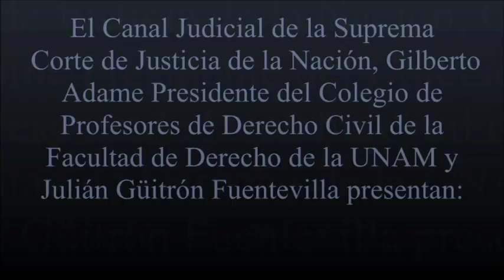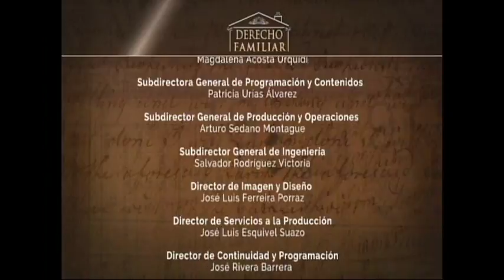¿EXISTE LA ALIENACIÓN PARENTAL EN DERECHO FAMILIAR? PRIMERA PARTE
Invitado: Dr. Juan Luis González Alcántara y Carrancá